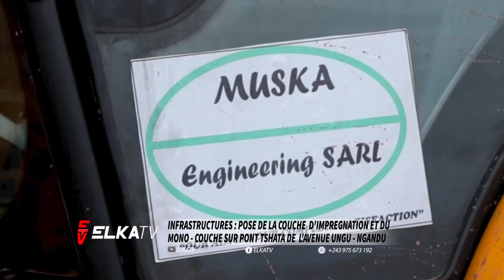la pose de la couche d'imprégnation et du mono-couche sur pont tshata de la l'avenue ungu ngandu